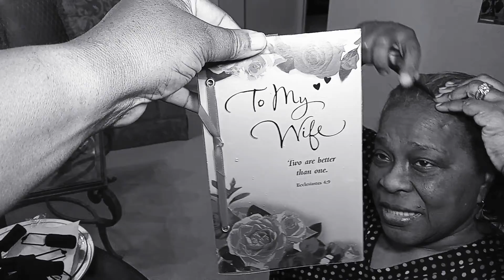Celebrate Valentine day with my beautiful wife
Celebrating with my wife on Valentine day.